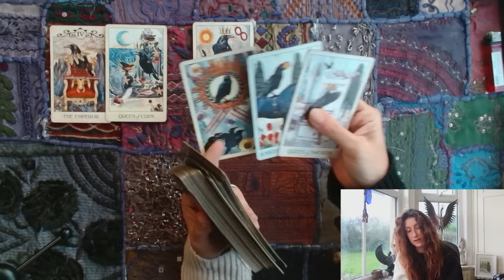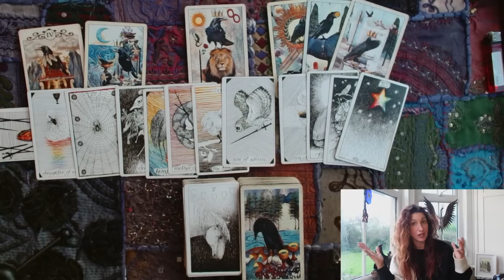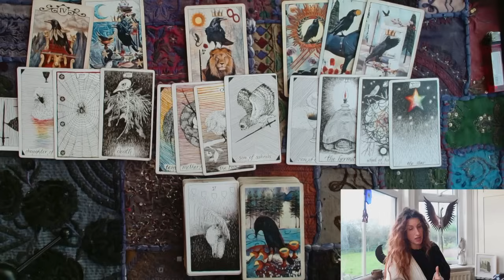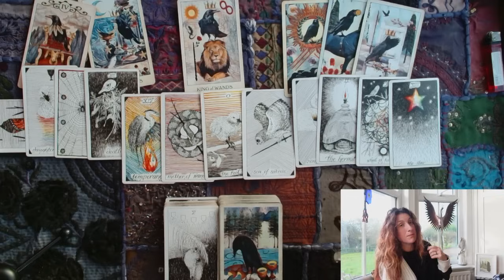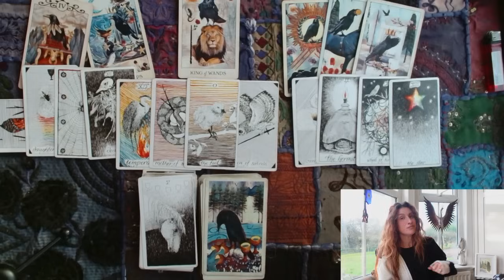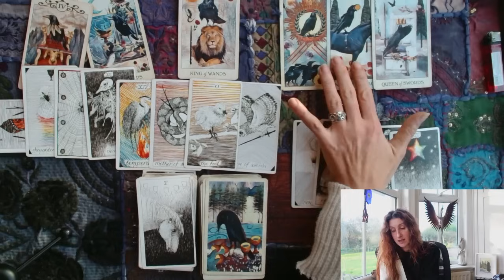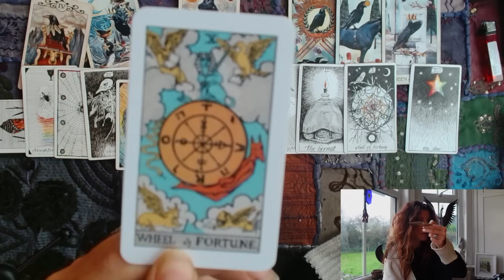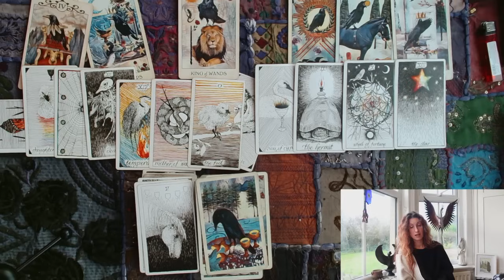LIBRA || DECEMBER 2023 || Your 6 Of Wands: The Only Success That Truly Matters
2) Link to the private community, The Order of The Phoenix